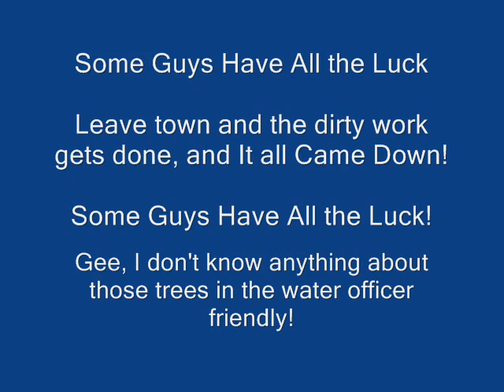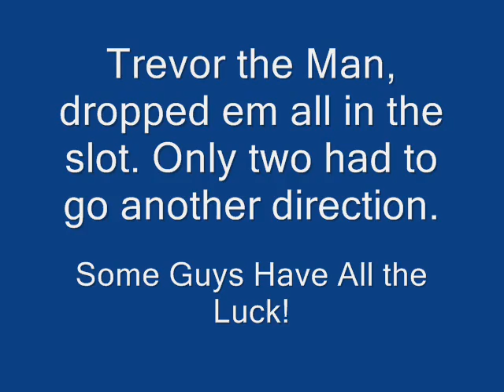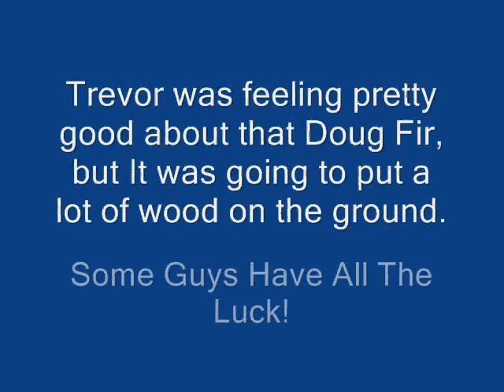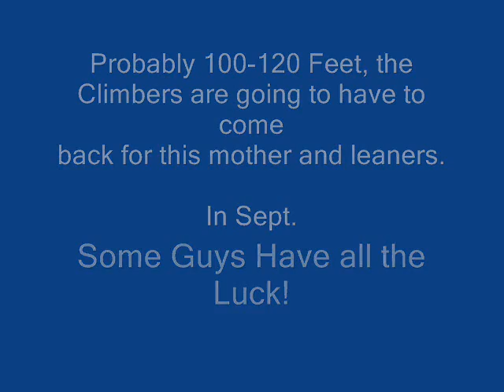Some Guys Have All The Luck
Jimmy gets the first round of tree clearing completed with Trevor at the saw.